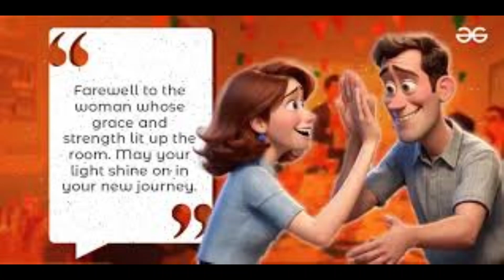" Never Say Goodbye " (cover) by * Adam Holtz * Video # 675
I used to end my live shows in the 1980s with this Bon Jovi song which I recorded on the old 4 track many years ago . The last note sung on this version is one of the highest you'll ever hear from me .
Adam Holtz (cover) 2024     Video # 675